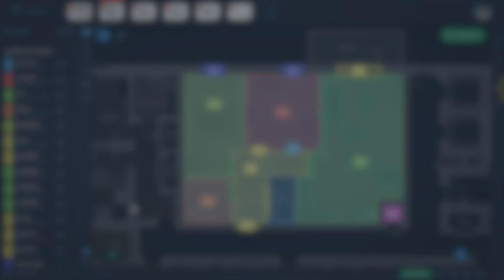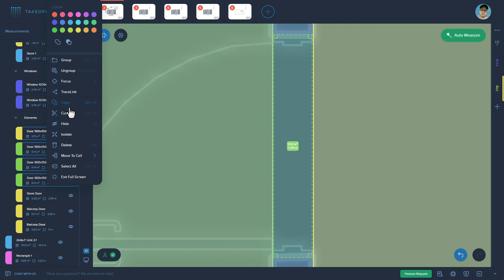Grouping measurements in the Measurements Manager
Kreo 2D Takeoff is the next generation cloud construction takeoff software for quantity surveyors and estimators who are not happy with the status quo.

Our groundbreaking software uses AI and smart automation to drastically reduce the number of mouse clicks and keystrokes required to measure quantities.
With Kreo you can find, visualise, verify and transform measurement data with the ease of Excel spreadsheet.

Learn how to easily and quickly group your measurements in Kreo 2D Takeoff.

Visit our FAQ page. The Kreo team prepared detailed explanations on how to use 2D Takeoff especially for you!